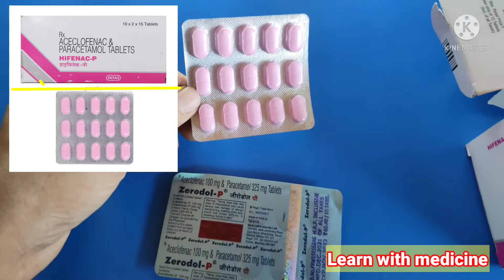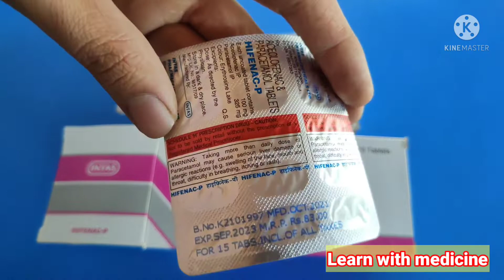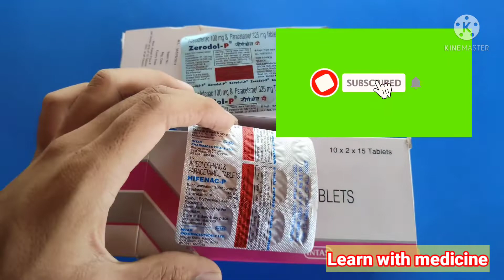Zerodol p tablet uses in hindi |side effects | Hifenac p tablet uses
In this video we discussed about zerodol p tablet and Hifenac p tablet uses|said effects|which is best all about it

Pain killer oil :-
dr.ortho (paid link)

Best pain killer massager :-
(paid link)

Hello
Am zama